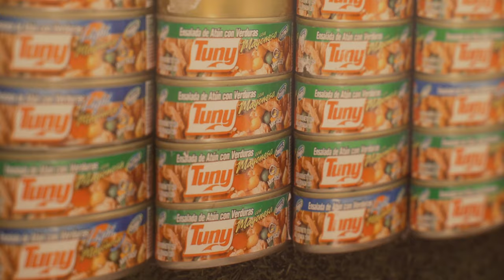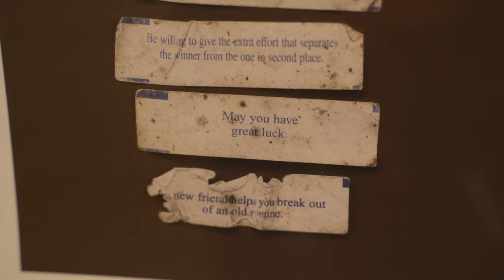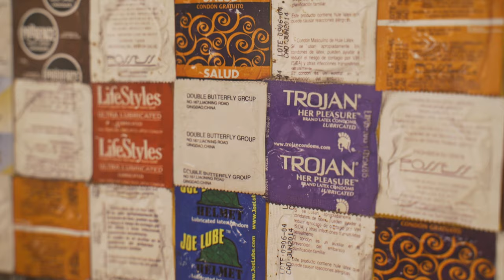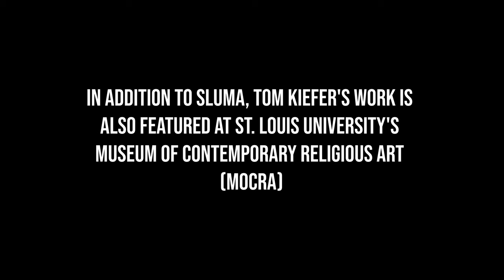El Sueño Americano / The American Dream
The Saint Louis University Museum of Art (SLUMA) and the Museum of Contemporary Religious Art (MOCRA) currently have on view two works by photographer Tom Kiefer. Kiefer uses a blend of fine art and documentary photography to capture items once belonged to migrants and were discarded by the United States border patrol in Arizona. Kiefer worked as a janitor there for many years and collected the items. He claims this was his "destiny" to collect and capture these personal items.